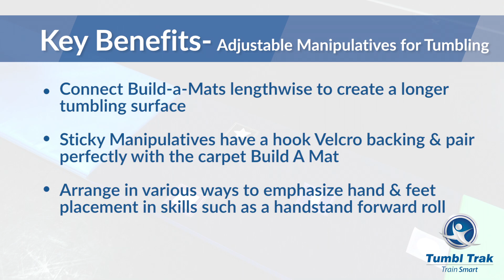Adjustable Manipulatives for Tumbling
Connect Build-a-Mats lengthwise to create a longer tumbling surface. Sticky Manipulatives have a hook Velcro backing and pair perfectly with the carpet Build-a-Mat. Arrange in various ways to emphasize hand and feet placement in skills such as a handstand forward roll.

You can also check out our Training Tips on our Facebook and Twitter pages as well!